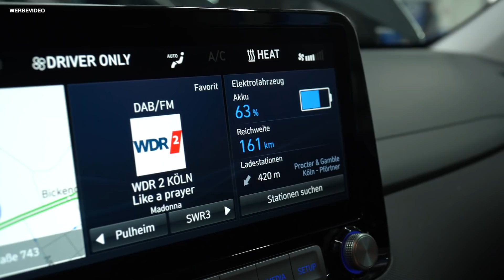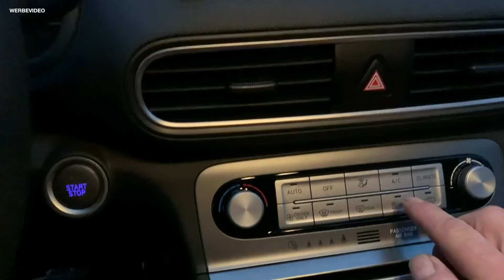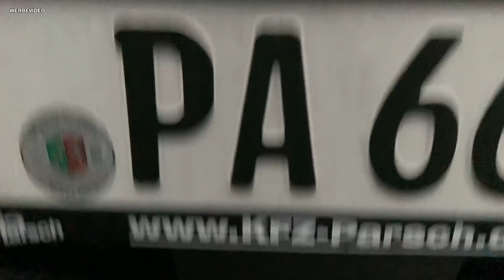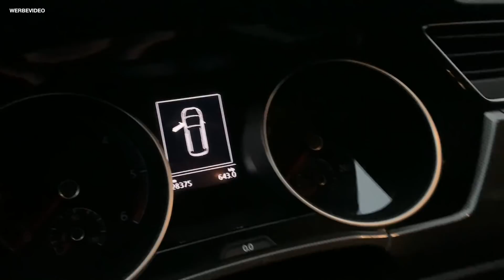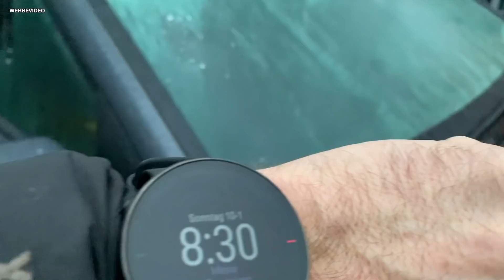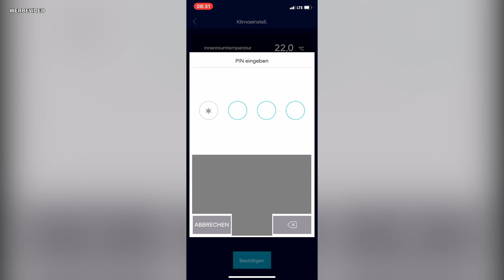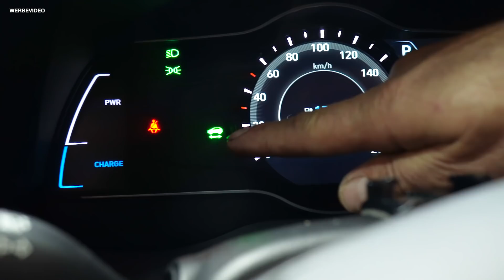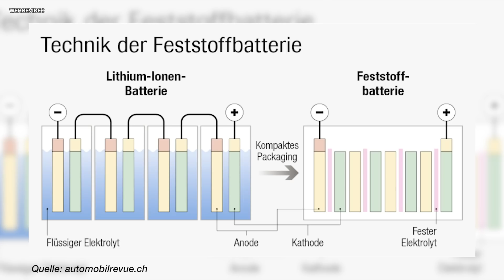E-AUTO SPEZIAL #2: Diese TECHNIK steckt im Elektroauto💥 | Heizungs-Battle zwischen Touran & E-Kona!🔥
Immer wieder sonntags 🥁 … Kommt eine neue „E-AUTO SPEZIAL Folge! ;-)

Im zweiten Teil geht es um die im Hyundai E-Kona steckende Technik!
Wir gucken uns die einzelnen Bauteile an, checken die Zusammenhänge aller Komponenten und übersetzen komplizierte Fachbegriffe.
Und weil Holger und Jürgen (noch) keine Elektro-Fachmänner sind, haben sie einen Gast eingeladen: Mario ist Hochvolttechniker und weiß (fast) alles!
Für Holger gibts noch einen extra Wissenskick in dieser Folge: Mario zeigt ihm, warum die Kona-Standheizung nicht richtig „funktioniert“… 😁

Begebt euch mit uns gemeinsam auf eine mega spannende Erkenntnisreise und glänzt bei der nächsten E-Mobilität-Diskussion mit richtig viel Wissen! 💡😜

(Anmerkung: Nochmal zur Erinnerung, Holger finanziert den Kona selbst; es handelt sich in keinem Aspekt um eine bezahlte Partnerschaft/ Kooperation!)